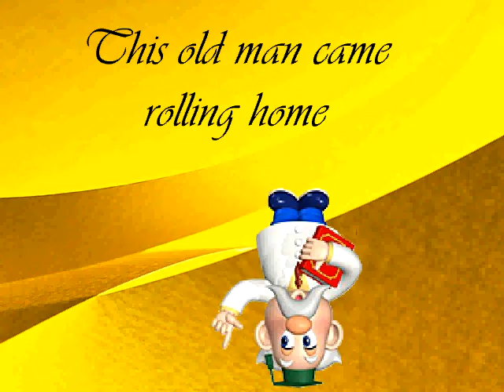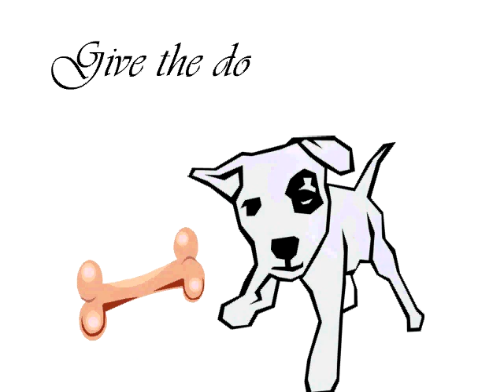This Old Man Children's song